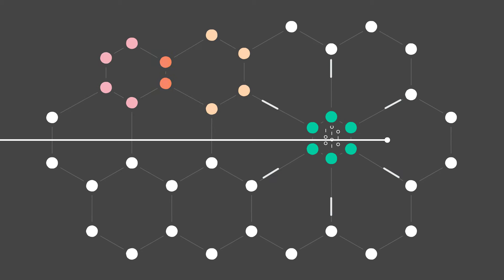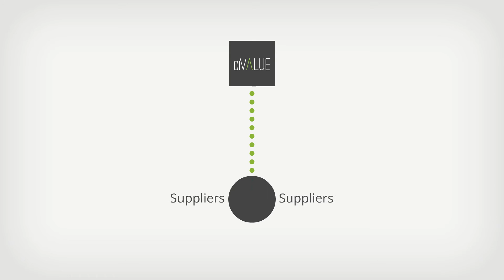Introducing ciValue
Analyze, design and execute high-frequency retail personalization
and supplier collaboration with ciValue’s cloud-based precision marketing solution. Faster, simpler, with phenomenal ROI, right from the start.